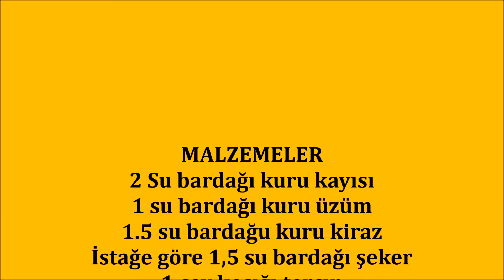Kayısı hoşafı nasıl yapılır, hoşaf tarifi,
MALZEMELER
2 Su bardağı kuru kayısı
1 su bardağı kuru üzüm
1.5 su bardağı kuru kiraz
İsteğe göre 1,5 su bardağı şeker
1 çay kaşığı tarçın
15 su bardağı su

Kuru kayısıları bıçak yardımı ile ikiye bölelim
Kuru kayısı, kuru üzüm ve kuru kirazı bol suda yıkayalım
Genişçe bir tencereye kayısı üzüm ve kirazı alalım üzerine 15 su bardağı suyu ekleyip 20-25 dakika kaynatalım
İsteğe göre kaynamaya başladıktan sonra 1,5 su bardağı şekeri ekleyelim
Son olarak 1 çay kaşığı tarçını ekleyip soğuk servis yapalım